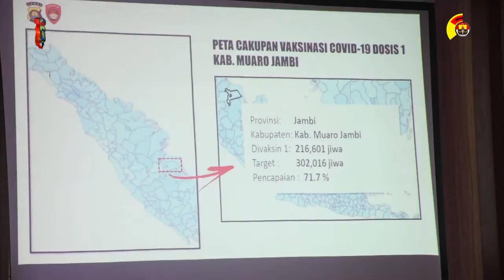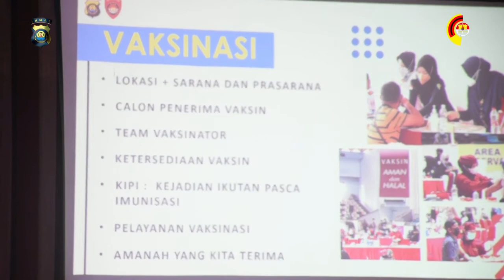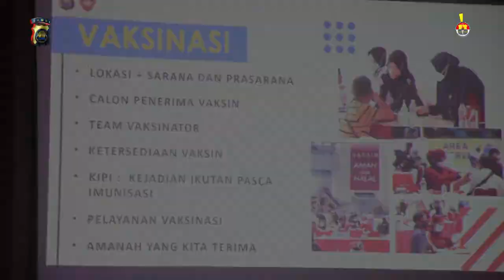Kapolda Jambi buka Rakord Percepatan Vaksinasi di Kabupaten Muaro Jambi